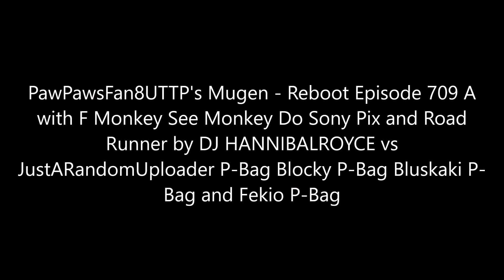PawPawsFan8UTTP's Mugen - Reboot Episode 709 A with F Assault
Full Title: PawPawsFan8UTTP's Mugen - Reboot Episode 709 A with F Monkey See Monkey Do Sony Pix and Road Runner by DJ HANNIBALROYCE vs JustARandomUploader P-Bag Blocky P-Bag Bluskaki P-Bag and Fekio P-Bag